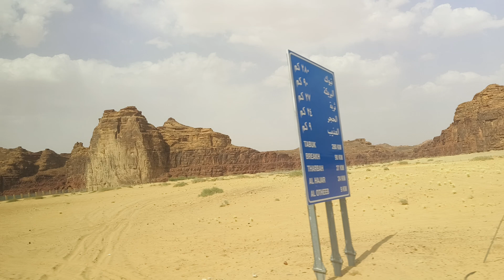BEAUTIFUL VIEW OF ALULA KSA || JUNE2024